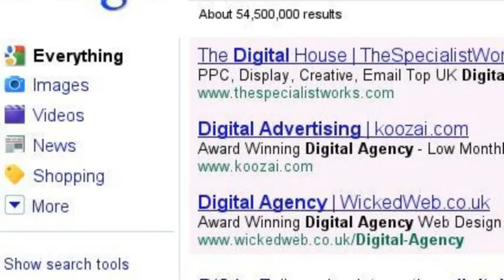Barracuda Digital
Barracuda Digital - probably the search engine marketing in the world